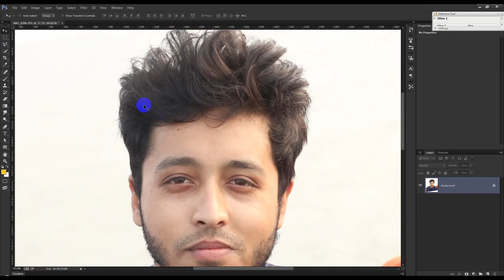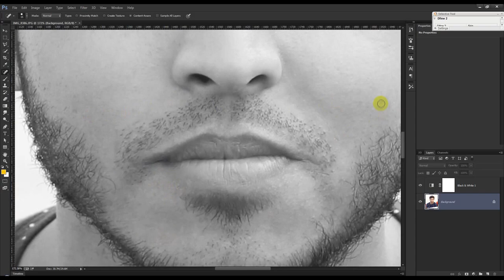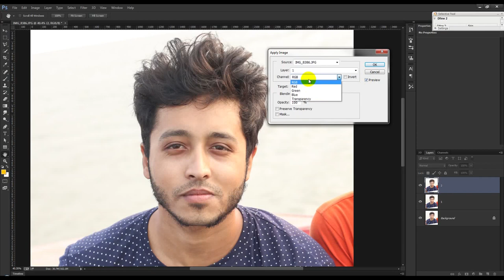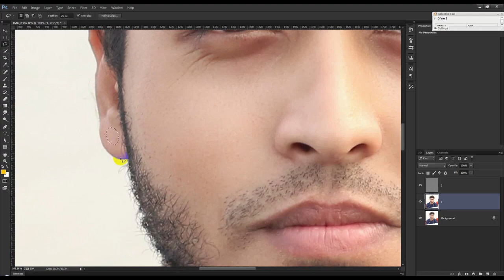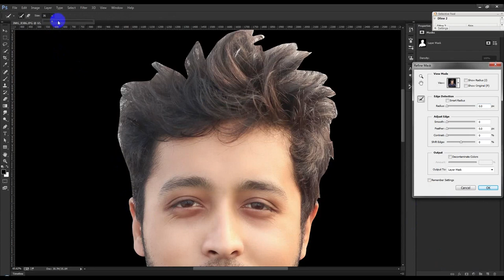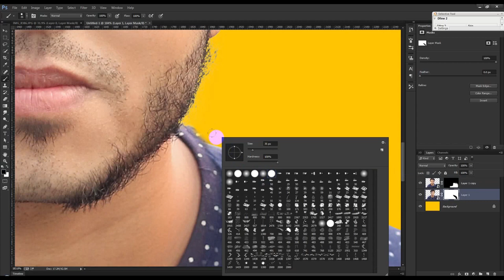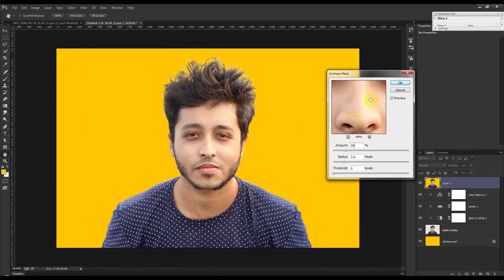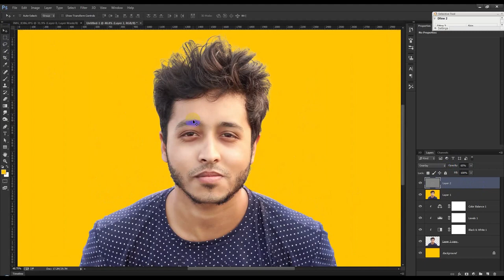Photoshop Tutorial: Very Easy Photo Retouching Tips | Smooth Skin and Remove Blemishes & Scars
In this tutorial, I will show you to how to create a Easy Photo Retouching Tips . Photoshop Tutorial: How to Smooth Skin and Remove Blemishes & Scars